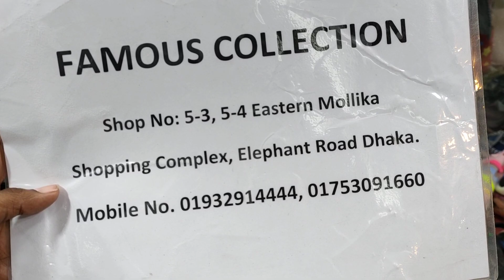আপু দের জন্য হাইহিল কেস জুতো/বিভিন্ন ডিজাইনের মর্ডান কেস জুতোর দাম জানুন এবং অনলাইনে কিনুন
আপু দের জন্য হাইহিল কেস জুতো/বিভিন্ন ডিজাইনের মর্ডান কেস জুতোর দাম জানুন এবং অনলাইনে কিনুন | HELP TALK